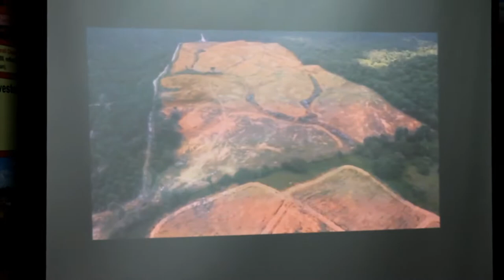BRAHMAN BREED (UNIMAS)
HI GUYS..

WE ARE BIOTECHNOLOGY STUDENTS FROM UNIVERSITY MALAYSIA SARAWAK (UNIMAS).

SO BASICALLY THIS IS A SHORT VIDEO FOR OUR SERVICE LEARNING IN ANIMAL BIOTECHNOLOGY, WHICH IS ONE OF OUR SUBJECT FOR THIS SEMESTER (2017/2018).  THE ORIGIN OF BRAHMAN BREEDS ARE IMPORTED ALL THE WAY FROM AUSTRALIA TO SARAWAK. THIS VIDEO ALSO INCLUDE THE LATEST TECHNOLOGY FOR SLAUGHTERING MAINLY ABOUT THE USE OF KNOCKING BOX. SO ENJOY!

LOCATION : PPES TERNAK SDN. BHD. KUCHING, SARAWAK.

DEDICATED TO OUR LECTURER : DR. CHUNG HUNG HUI :)

TEAM MEMBERS :
1 NUR SHAFIRA YZ.
2. IZYAN NUR WADHIHAH
3. NUR FARADIYANA
4. ATIQA SYAZWANI
5. NUR AFIQAH
6. MOHD FAREEZ IZWAN